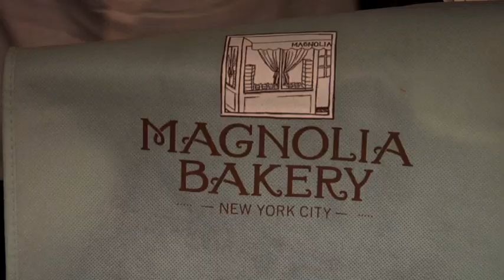Christmas in August with the Rockettes, New York, 2010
The Rockettes kick of the Christmas Spectacular season with Christmas in August!

for more information on the 2011 Radio City Christmas Spectacular.